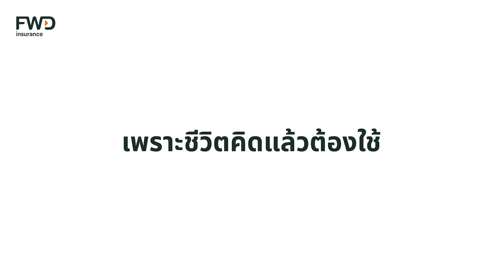ถ้าใจได้ฮีล ชีวิตก็ได้ใช้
เวลาอยากฮีลใจ การกอดกันช่วยได้
ประกัน FWD อยากให้ทุกคนให้กำลังใจคนรอบตัวเราด้วยการกอดกัน เพื่อให้สามารถออกไปใช้ชีวิตได้อย่างเต็มที่เพราะ

“Hug to celebrate living together”